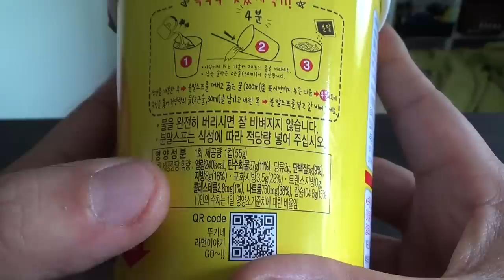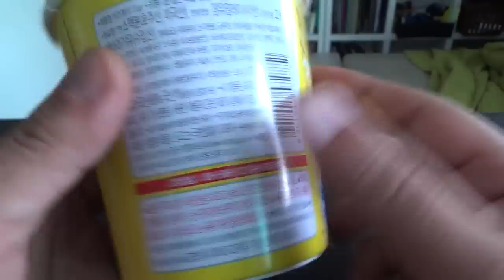오뚜기 콕콕콕 치즈볶이 미니 컵라면, 치즈 라면 스파게티같은 제품 시식기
대형마트에서 800원정도의 가격에 구입한 제품인데, 짜파게티처럼 먹는 방식인데, 꼭 까르보나라 스파게티를 먹는듯한 느낌이 들기도 하네요~
약간 좀 느글느글한 느낌도 드는데, 양이 너무 작아서 식사 대용으로는 그렇고, 간식으로 가볍게 드시는 정도로 드셔보시면 좋을듯 합니다!

인터넷 쇼핑몰에서는 좀 더 저렴한 가격에 판매하니 참고해보세요~